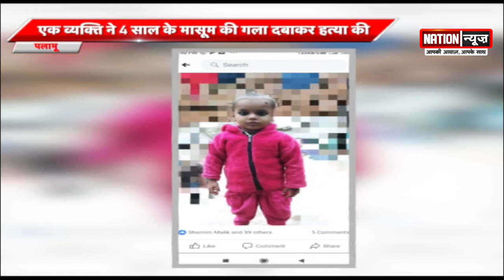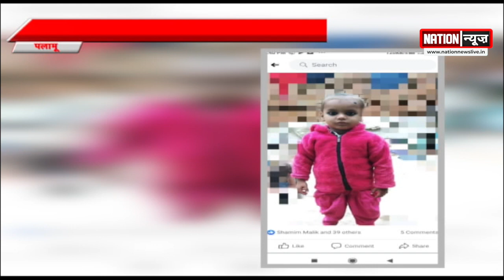JHARKHAND की बड़ी खबरें, WATCH VIDEO